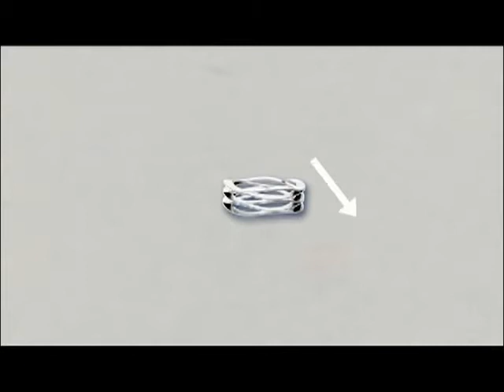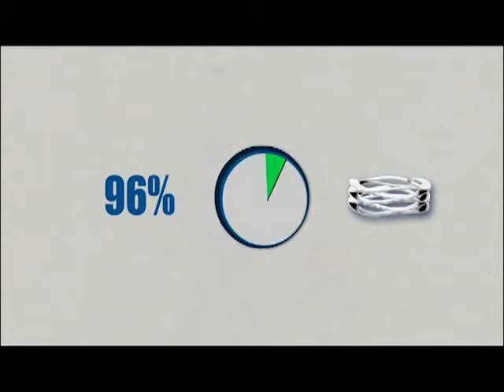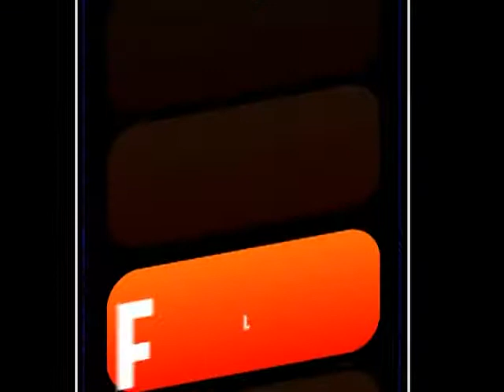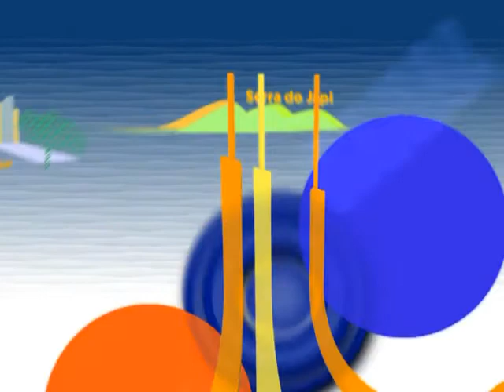Programa Fôlego - Ep 10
Nesta edição, o apresentador Gustavo Maia realiza uma entrevista com o corredor Jonathan Santos, que é deficiente visual e seu guia, Ricardo Pedro. Conheça a história de vida desses atletas jundiaienses. Jonathan está na 3ª posição do ranking dos atletas brasileiros com deficiência visual e a parceria entre atleta e seu guia são a base uma bela amizade.